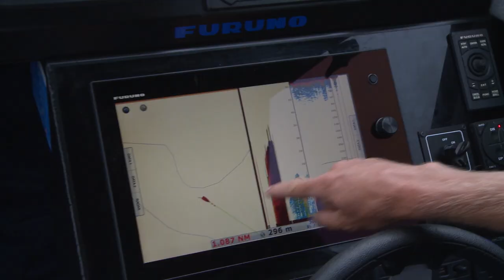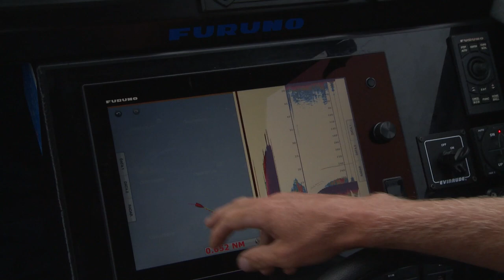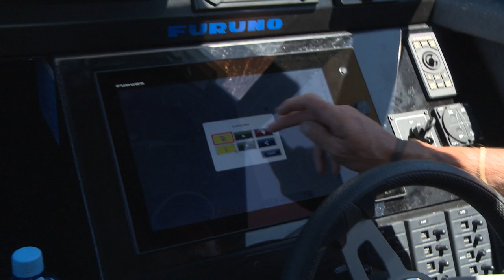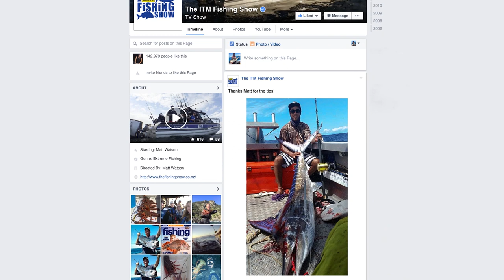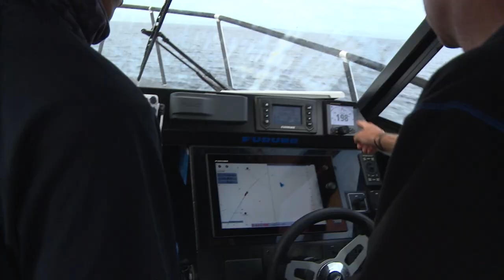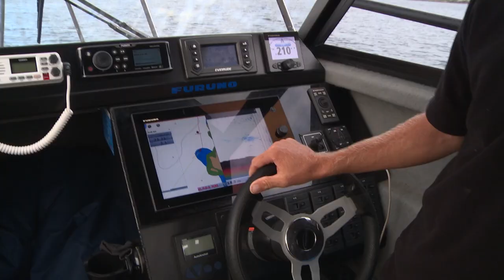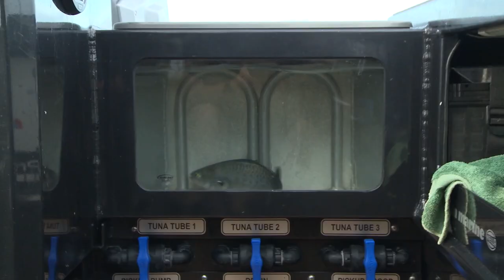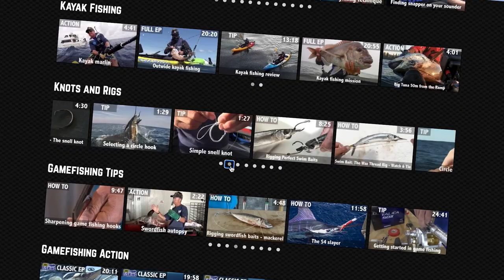Average Joes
Matt selects two random ITM Fishing Show Fans from Facebook and sets out to catch both of them their dream fish in a single day. Mike – an Architecture student wants to catch a Bluenose, and Craig a farmer want a Marlin and a Yellowfin tuna. Matt goes all out and makes their fishing dreams come true. Then he has a not-so-Average-Joe, Joseph Parker aboard who wants to catch a big kingfish, but plans get side-tracked when a Black marlin shows up.